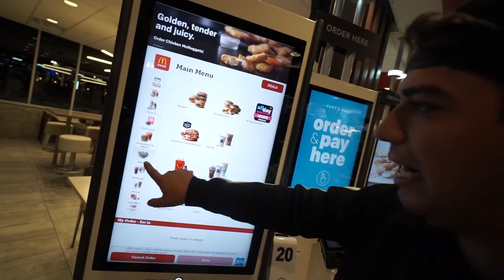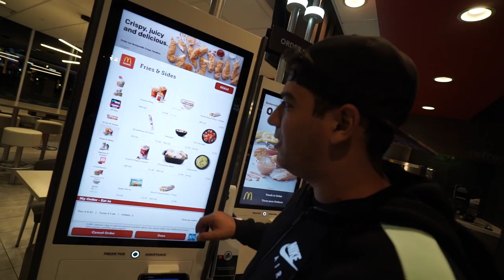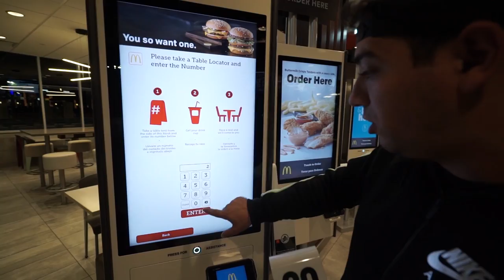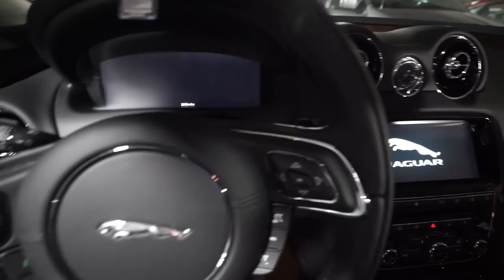OLHA OS CARROS QUE TEM PRA ALUGAR NOS ESTADOS UNIDOS